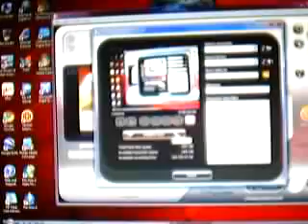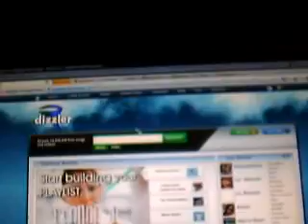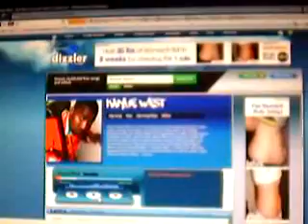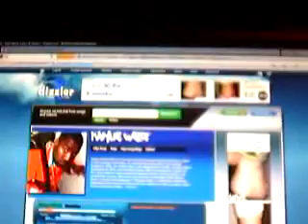My favorite free music sites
Best free streaming music websites